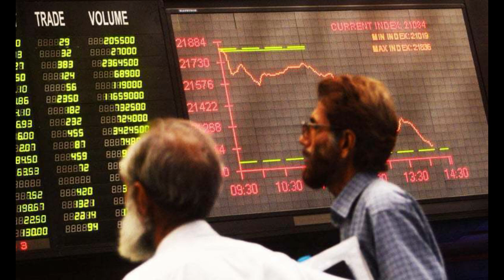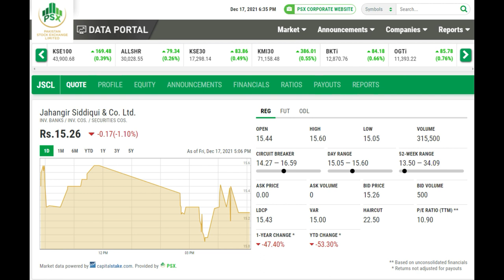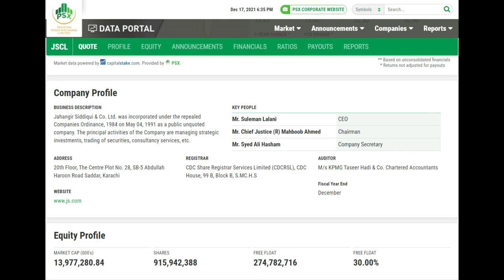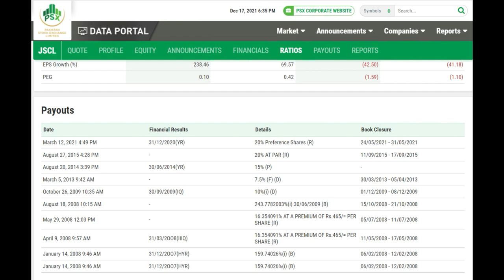Jahangir Siddiqui Company Review#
Not Recommended for Long term Investment

Jahangir Siddiqui & Co. Ltd.
INV. BANKS / INV. COS. / SECURITIES COS.

Jahangir Siddiqui & Co. Ltd. was incorporated under the repealed Companies Ordinance, 1984 on May 04, 1991 as a public unquoted company. The principal activities of the Company are managing strategic investments, trading of securities, consultancy services, etc.
OPEN    15.44
HIGH    15.60
LOW    15.05
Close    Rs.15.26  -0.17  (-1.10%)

VOLUME   315,500
EPS    1.32
Payout    20% Preference Shares (R)  31/12/2020(YR)

Equity Profile

MARKET CAP (000'S)  13,977,280.84
SHARES   915,942,388
FREE FLOAT   274,782,716

Ratios
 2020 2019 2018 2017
EPS Growth (%) 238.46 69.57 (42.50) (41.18)
PEG 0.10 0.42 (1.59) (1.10)

ADDRESS

20th Floor, The Centre Plot No. 28, SB-5 Abdullah Haroon Road Saddar, Karachi
REGISTRAR
CDC Share Registrar Services Limited (CDCRSL), CDC House, 99 B, Block B, S.MC.H.S